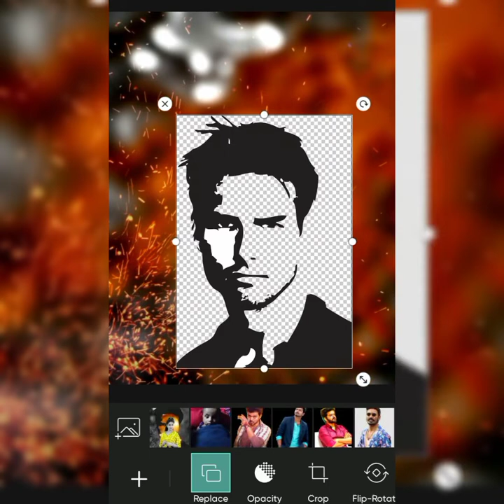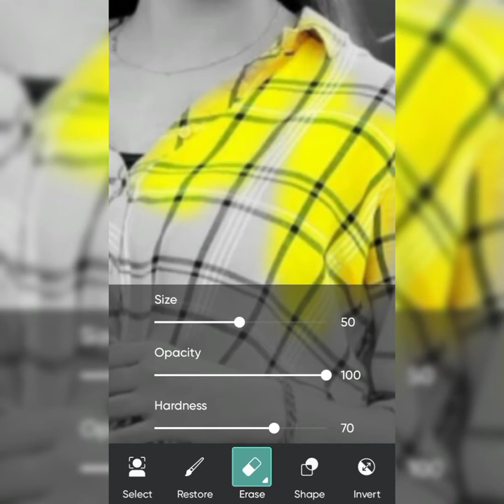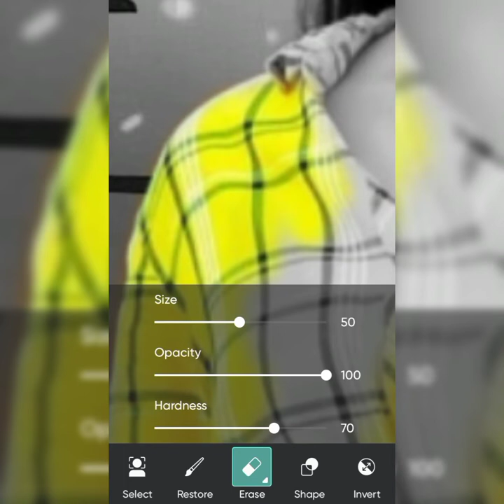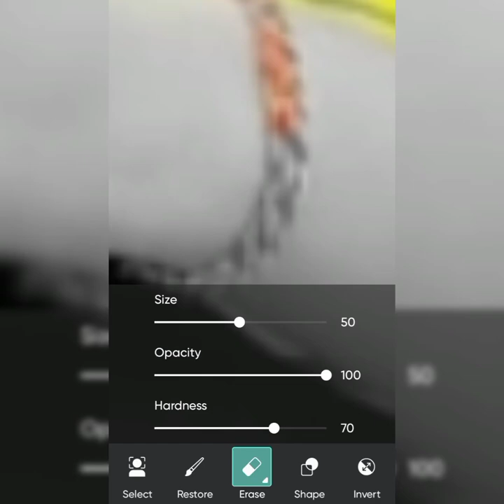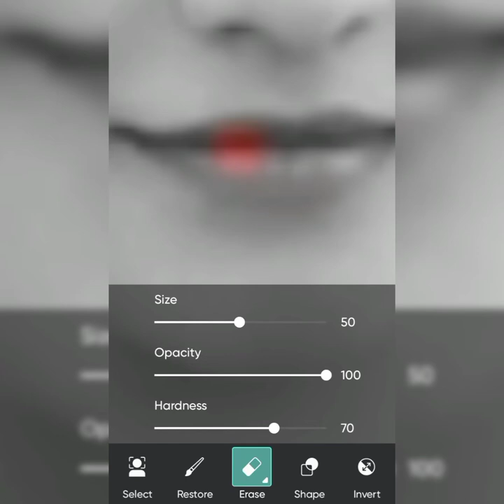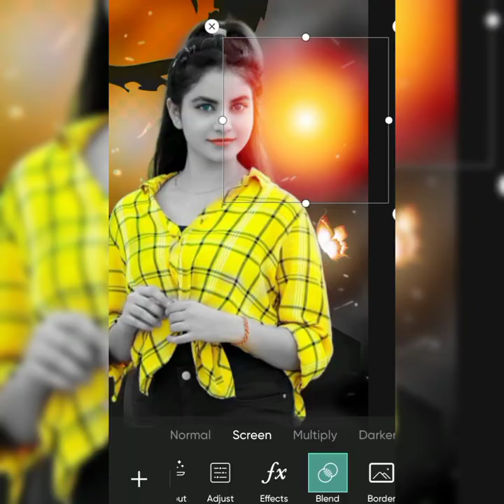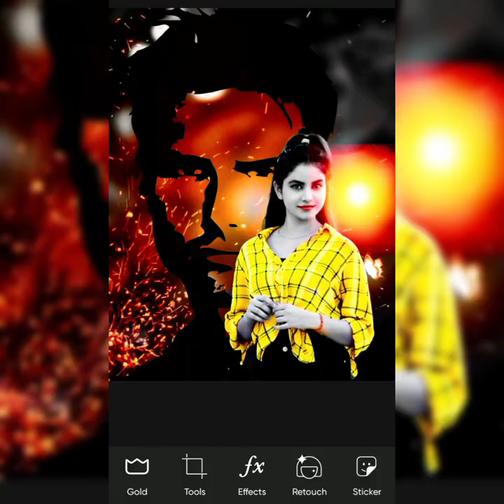Gorgeous Dual Tone Photo Background Editing Tutorial | New Photo Editing Tutorial #112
Gorgeous Dual Tone Photo Background Editing Tutorial | New Photo Editing Tutorial | Butterfly Editing

In This Video I am Showing You how to edit photo in picsart apps photo editing tutorial in bangla aghemon photo editing photo editing new video

Friends today Concept is special silhouette Editing photo editing Photo editing Tutorial Agh Emon tutorial is uploaded in Agh Emon youtube channel and materials used in video are free to download link given below.

Agh Emon photo editing

1. new photo editing
2. how to dual picture photo editing
3. how to photo editing
4. new photo editing
5. how to Editing photo PicsArt
6. photo editing video viral kaise kare new photo editing
7. Editing Tutorial
8. Photo editing